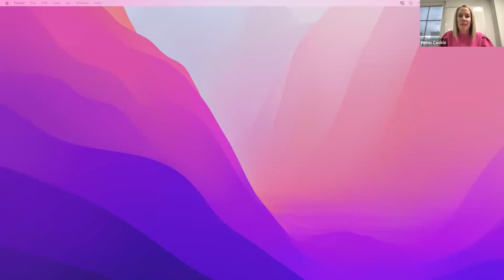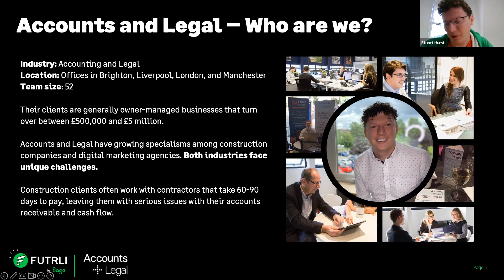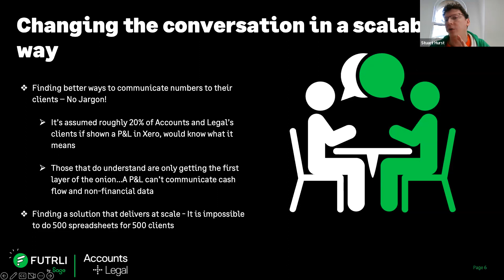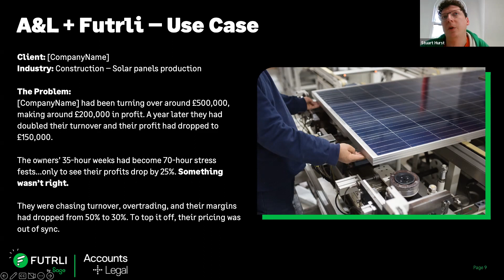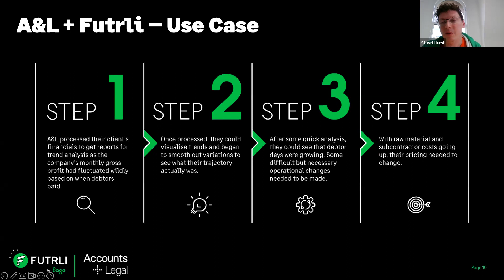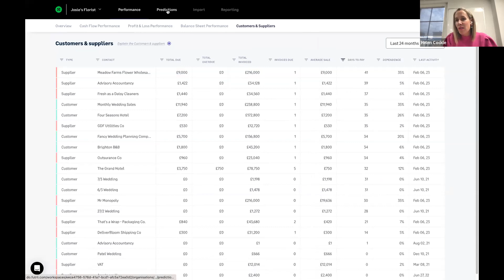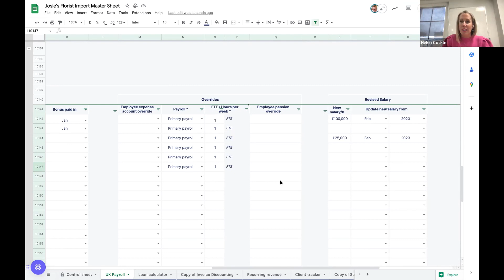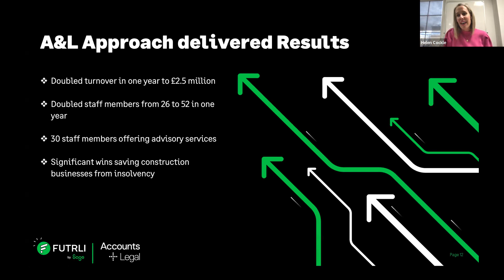How Accounts and Legal doubled income in 1 year with advanced advisory offerings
We sit down with Stuart Hurst, Director, Accounts and Legal (A&L) to hear how they doubled both their revenue and staff by focusing in on delivering a valued advisory offering to their clients.

Based across the country, A&L have a broad outreach and have undergone significant growth over the past year. Their clients are primarily owner-managed businesses with turnovers between £500k and £5M.

A&L have a growing specialism amongst construction companies and digital marketing agencies, both with their unique challenges.